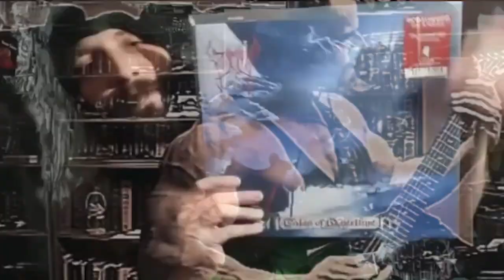I AM GOING INSANE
God dammmmit devilzzzzzzzz we got a canoeeeeee in our midst.

Kevin Frasard Justin Horval J-Dawg Hells Headbangers NWN Death Metal Cannibal Corpse Death Metal reaction Obituary Carcass Mercyful Fate Lorna Shore Deathcore Gutturals Slipknot Mudvayne Ozzy Black Sabbath